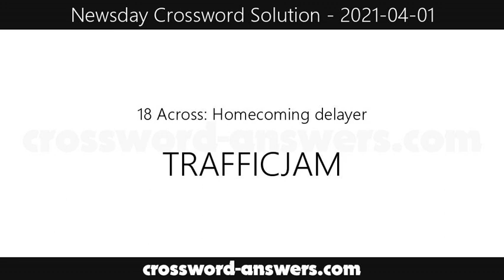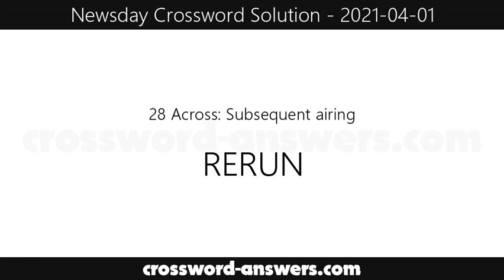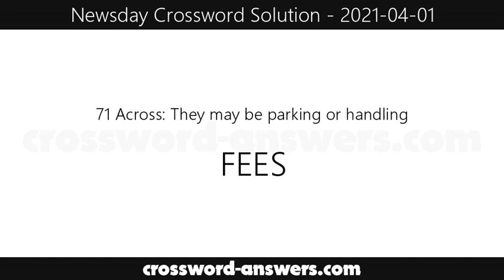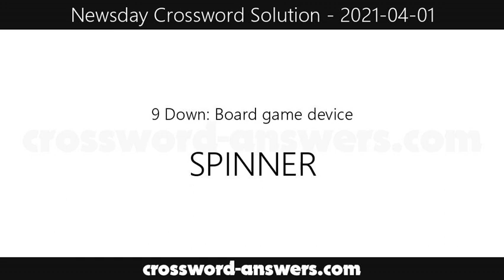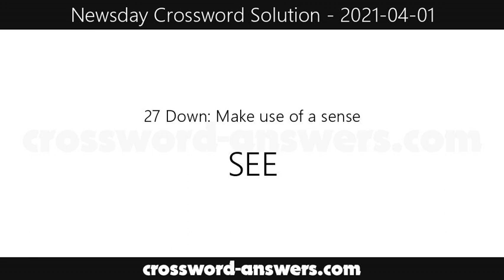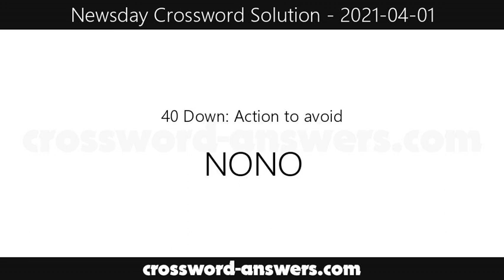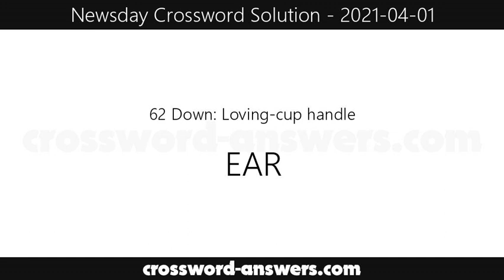Newsday Crossword Answers for Thursday, April 1, 2021 ( 2021-04-01 )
The newsday crossword answers for the crossword published on Thursday, April 1, 2021.